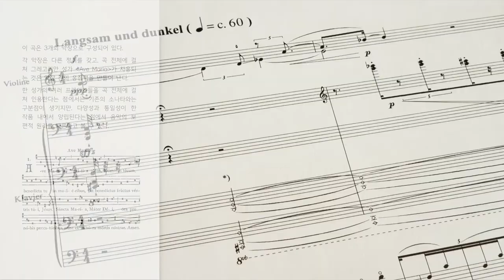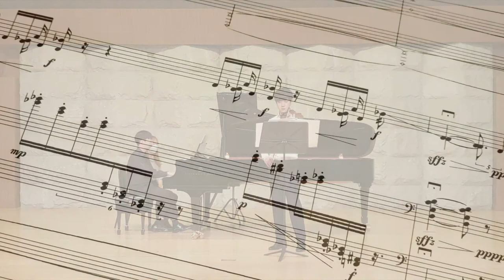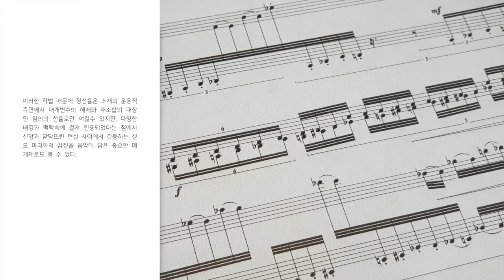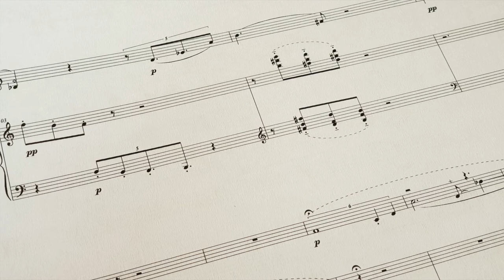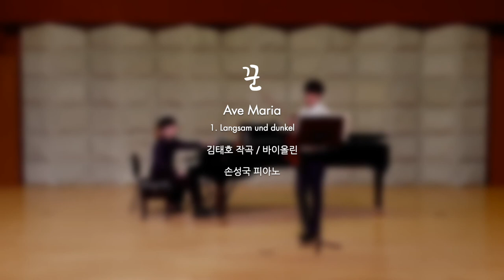김태호(Taeho Kim) - Ave Maria - 1. Langsam und dunkel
2020 제 1회 현대음악창작단체 '꾼' 연주회
2020 Composers' Association 'KKUN', The 1st Concert
2020년 9월 26일 토요일 서울대학교 콘서트홀

Ave Maria - 1. Langsam und dunkel

Vn. 김태호 / Pf. 손성국

 이 곡은 3개의 악장으로 구성되어있다. 각 악장은 다른 정취를 갖고, 곡 전체에 걸쳐 그레고리안 성가 [Ave, Maria]가 차용되는 것은 악장 간의 응집력을 만들어낸다. 한 성가의 여러 프레이즈들을 곡 전체에 걸쳐 인용한다는 점에서 기존의 소나타와는 구분점이 생기지만, 다양성과 통일성이 한 작품 내에서 양립된다는 점에서 음악의 보편적 원리를 따른다고 할 수 있다.

 특히, 1, 3악장에서는 특정 pitch set이 지배적으로 나타나는데, 이것은 정선율 첫 프레이즈의 'Maria'에 해당되는 음 [D, A, B♭, A] 중 앞의 세 음의 E♭을 삽입하여 최종적으로 [D, E♭, A, B♭]의 형태로 만든 것이다. 두 개의 완전5도가 반음 간격으로 놓여진 이 음정세포는 확대 및 축소, 전위, 역행, 치환 등의 다양한 변용을 갖는다.

 이러한 작법 때문에 정선율은 소재의 운용적 측면에서 매개변수의 해체와 재조합의 대상인 임의의 선율로만 여길 수 있지만, 다양한 배경과 맥락 속에 걸쳐 인용되었다는 점에서 신앙과 맏닥뜨린 현실 사이에서 갈등하는 성모 마리아의 감정을 음악에 담은 중요한 매개체로도 볼 수 있다.

작곡가 : 김태호(Taeho Kim)
- 서울대학교 작곡과 작곡전공 학사 졸업, 동대학원 석사 재학 중
- 2019 SNU 국제 현대음악 컨퍼런스 & 워크숍 발표
- 제52회 서울창작음악제 최우수상 수상

현대음악창작단체 '꾼' [Composers' Association 'KKUN']